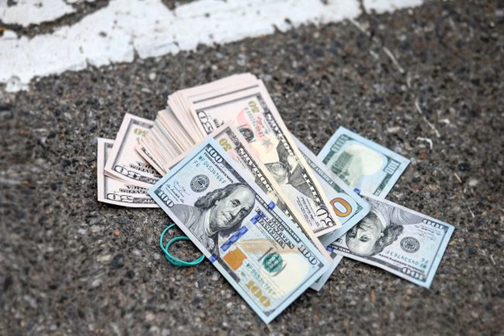Присвоила почти 1,5 млн гривен: во Львове директор предприятия наживалась на ремонтных работах.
Львов Хищениесредств Во Львове сообщили о подозрении директору одного из путевых ремонтно-строительных управлений. Она нанесла ущерб государству почти на 1,5 млн гривеню. Об этом сообщает РБК-Украина со ссылкой на пресс-службу МВД. Известно, что 68-летняя жительница Львова злоупотребляла служебным положением. В июле 2021 года она внесла в официальные документы ложные данные. Таким образом злоумышленница завысила объем и стоимость выполненных работ по реконструкции пешеходного тротуара на одной из улиц Львова. Таким об